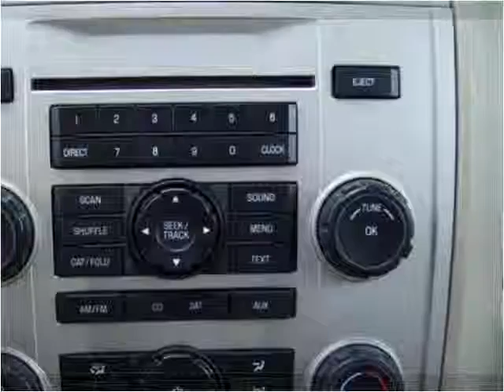2008 Ford Escape Used Cars Roselle IL